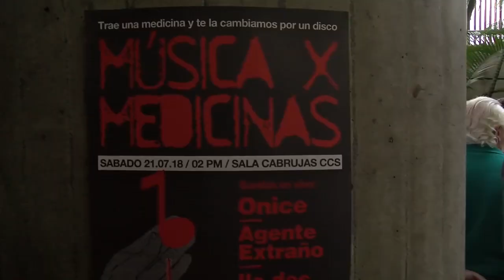Caracas convirtió la Música por Medicinas en una iniciativa ante la crisis humanitaria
Un grupo de activistas por los Derechos Humanos realizaron este fin de semana el evento “Música por medicinas” que busca aliviar las consecuencias de la escasez de medicamentos y de la crisis sanitaria en general que vive Venezuela